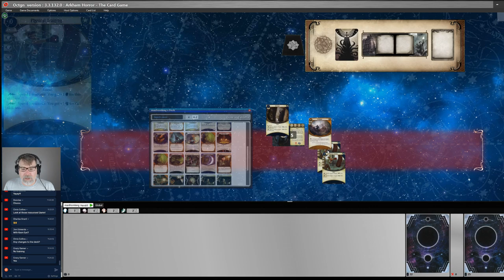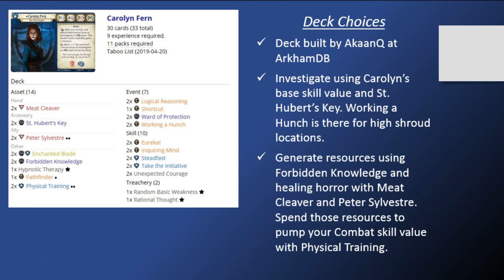Arkham Horror LCG - The Adventures of Carolyn Fern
Manfromleng plays Carolyn Fern for the first time! Join Leng and Carolyn as they explore Carolyn's old stomping ground, Arkham Asylum, in The Unspeakable Oath, the second scenario in The Path to Carcosa cycle for The Arkham Horror LCG, a living card game by Fantasy Flight Games. Carolyn also pays a visit to the Arkham Historical Society in Echoes of The Past, the first scenario in The Path to Carcosa cycle. The deck I'm playing is based on a deck built by AkaanQ over at Arkham DB.